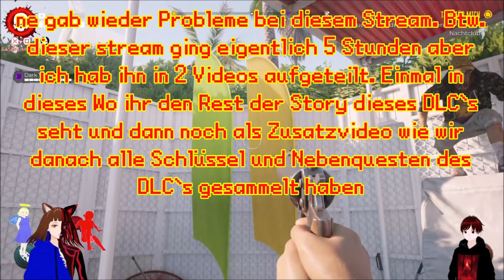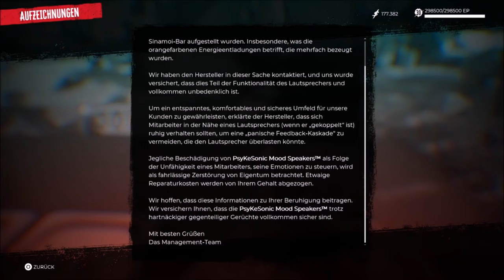Der BEAT Und das KLAGELIED BOSSKAMPF | DEAD ISLAND 2 ☠🔫 / DEUTSCH / GERVTUBER /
Dead Island 2 deutsch:

Heute finden wir den Beat und haben tatsächlich einen richtigen und vorallem schweren Bosskampf vor uns.

mein Mitspieler: @darkvolcano9126